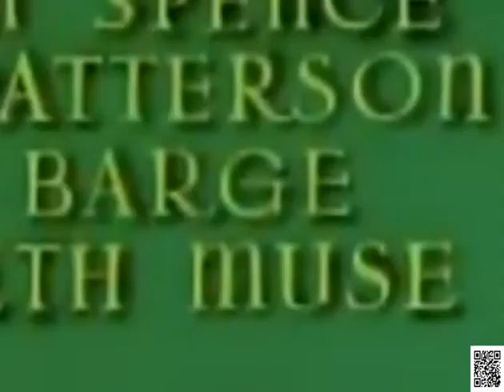Tom and Jerry Cat Napping Classic Cartoon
Catch up with Tom & Jerry